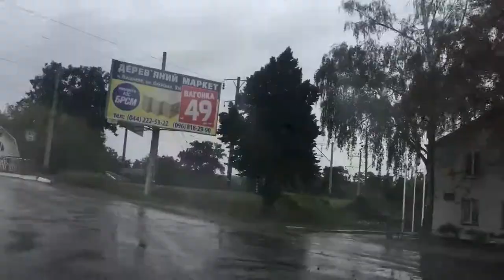Боярська міська рада | Осенние новинки от Vikinadiya!!!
Гланишів , Глибоке,   Глибочка Глібівка Глушки ,  Гнатівка , Києво-Святошинський район, Гоголів ,  Годунівка ,  Головурів,  Голодьки , Гора ,  Горбані ,  Горбачівка , Горбовичі,  Гореничі,  Горенка ,  Горностайпіль ,  Горобіївка ,  Городещина,  Городище